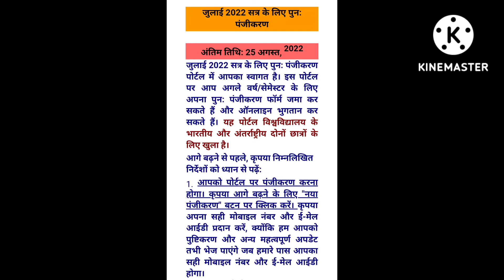Ignou July 2022 session registration last date| fresh admission|ignou assignment date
July 2022 session ka registration last date ignouassignment ignoudatesheet ignou registration ignou ignouuniversity ignou July session registration last date extend